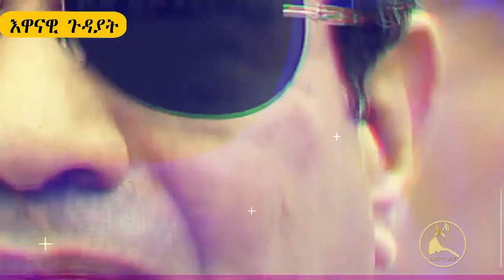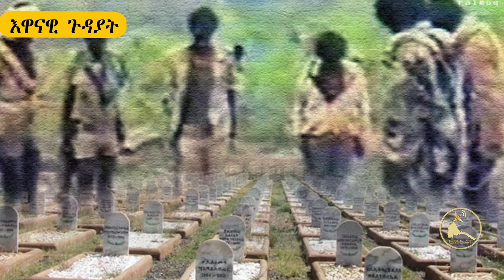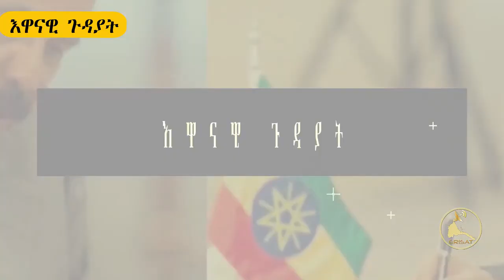ERISAT:Current Affairs | እዋናዊ ጉዳያት | ኤርትራውያን ስለዝሰነፍና፡ ብህይወትና ንቕበር ኣለና